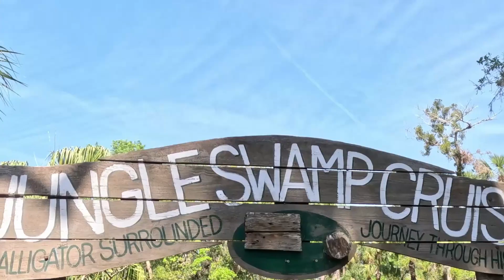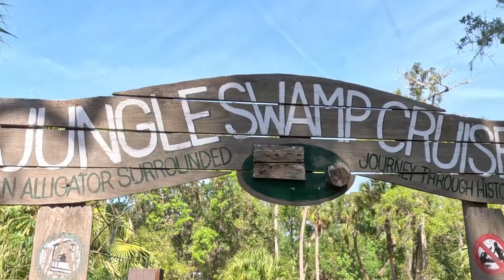Checking Out Jungle Adventures with @JJExtra | Christmas Florida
We were absolutely surprised by this amazing place in Christmas, Florida. You definitely need to check this place out if you are near or in the Orlando area! It is an absolute amazing time and very family friendly. Be sure to check Groupon for any discounts you may be able to get. This day, was an absolute great day to beahappyhuman

Video Clips from Getyarn.io

Music From DJ Quads

performed by Caleb Hyles

performed by the Fabulous Lounge Swingers